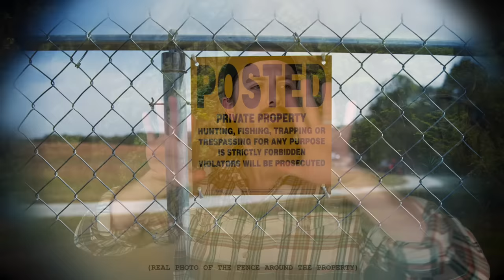Shocking police footage taken inside THIS container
Time Stamp:
#1 -- "Little Green Buildings" -- 0:46 -- In 2015, people started going missing in a little town in South Carolina and no one knew why. Amazingly, the police captured on video the exact moment when this mystery was solved.

Our most popular series: "Top 3 places you CAN'T GO & people who went anyways..." 👇

Please point a gun at the Like Button and force them to retie your untied shoe laces right after you stomp around in the bathroom of an outdoor music festival.